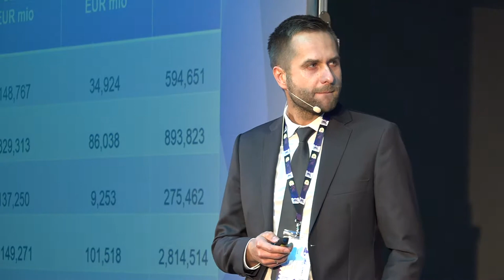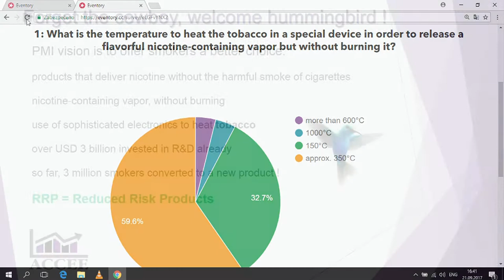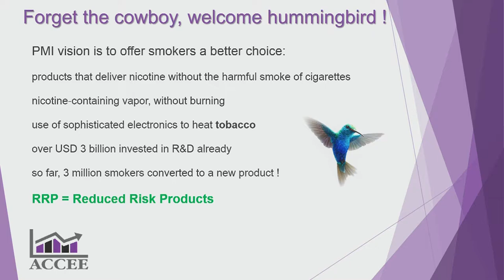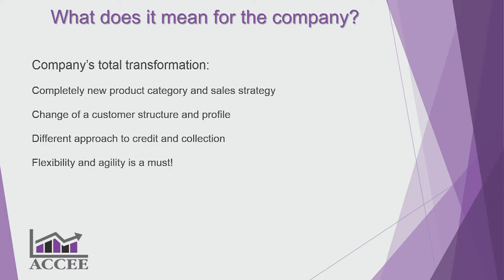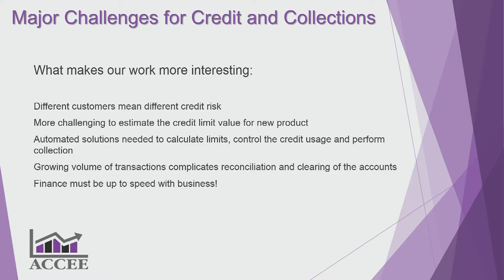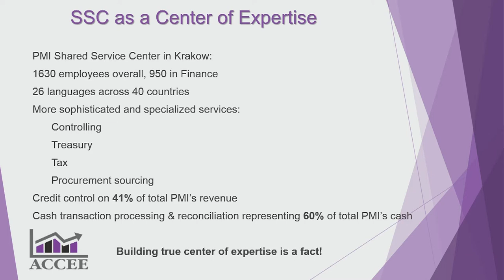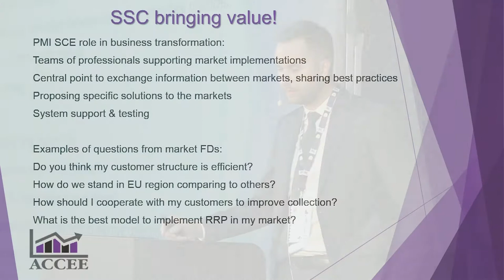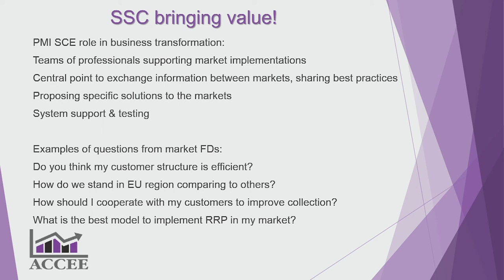Heat not Burn - Pawel Osuch, PMI - Credit Matters VI